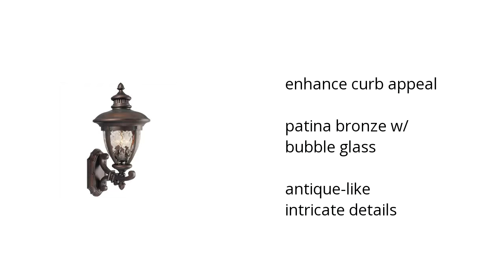Tolland Outdoor Lt Bronze Uplight Features Video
Here's what you need to know about the Tolland Outdoor Lt Bronze Uplight on sale at Sam's Club:

• enhance curb appeal
• patina bronze w/ bubble glass
• antique-like intricate details

Wanna see more?